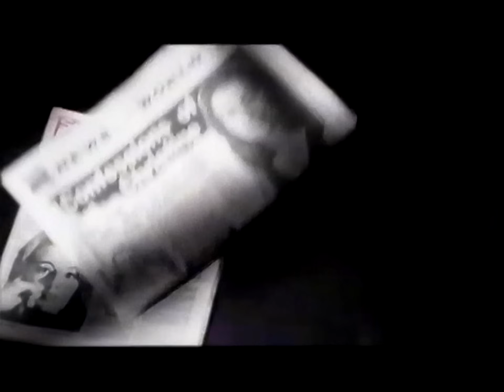Dusty Springfield & Pet Shop Boys - Nothing has been proved (HD)